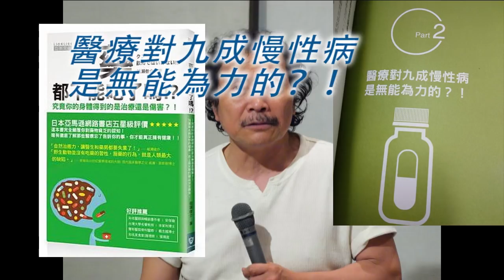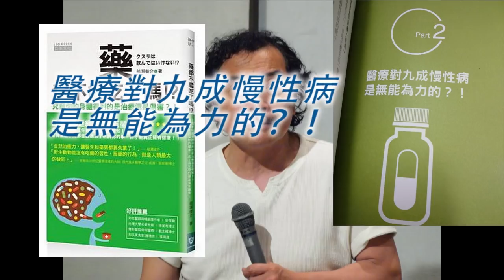《自然療法與你》- EP382 - 醫療對九成慢性病是無能為力的？！